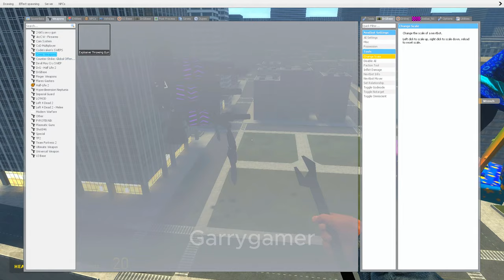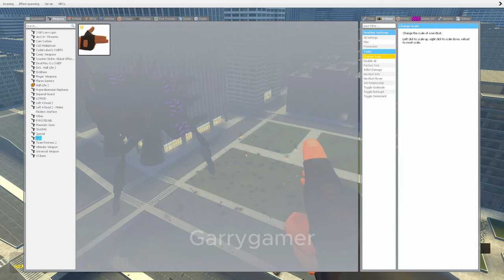Cameraman vs. Skibidi: The Clash of the Century - INGARRY'S MOD! PART 48